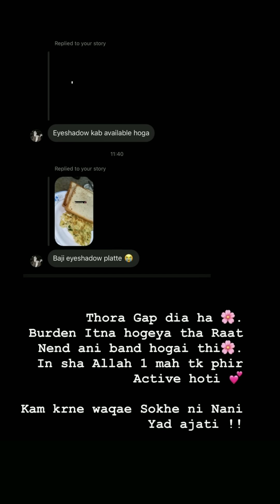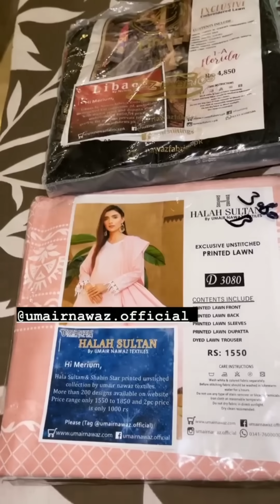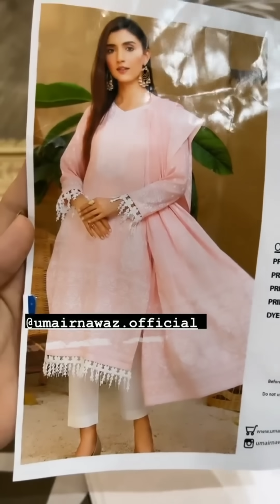Merium Pervaiz Met With Her Sister At Her Home In Stormy Night and Unbox Some PR Packages